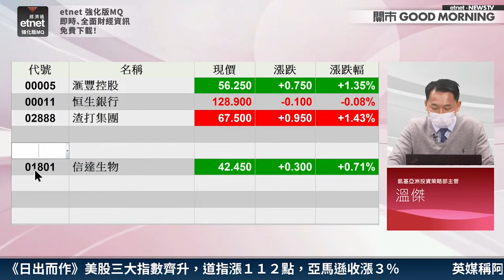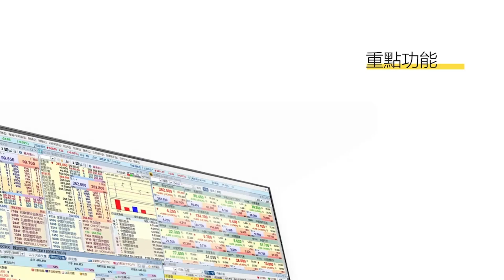【3分鐘熱炒股點評】放慢加息有利滙控 值得憧憬今年業績及派息｜嘉賓：溫傑｜2023-01-16│開市GoodMorning節目精華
【嘉賓】
凱基亞洲投資策略部主管 溫傑

【時間分段】
00:00 片頭
00:09 看好滙控(00005)全靠三大因素！
01:19 滙控部署策略：最佳買入時機已過？
01:44 值得憧憬今年派息增加！

【內容簡介】
美國通脹降溫，市場預期加息步伐或會減慢，滙控(00005)上周五成功突破55元阻力後，今早進一步拋離所有移動平均線，高見56.6元，見近一年高位。截至11時10分，滙控維持逾1%升幅，好友趁好消息出貨，錄得主動淨賣出逾2100萬元，扭轉過去五天平均淨主動買入逾2900萬元勢頭。溫傑預料，滙控今年將受惠於利息收入及非利息收入提升，值得憧憬今年業績，並有望增加派息；惟年初最佳買入時機已過，宜待股價於今年稍後時間回調時才吸納較可取。

原片：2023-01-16｜14家平台企業完成整改=全面收歸國有？藥股不再弱勢？港銀VS內銀 點揀好？｜嘉賓：溫傑｜開市Good Morning｜etnet